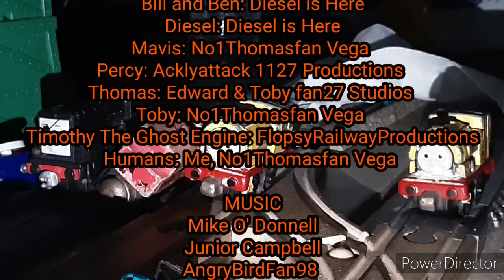NWR: Stories from the Railway S3 E21: Bill, Ben and the Haunted Scrapyard